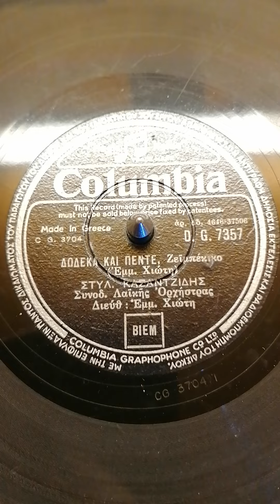Δώδεκα και πέντε.. ένα εξαιρετικό τραγούδι με τον Στέλιο Καζαντζίδη.. 1958.. 78rpm